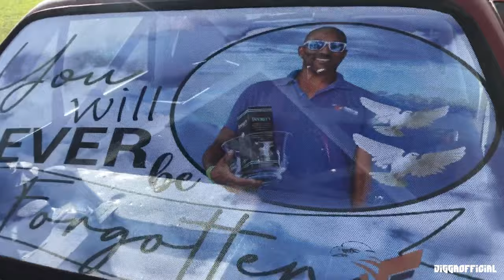Street Cars FULL SEND IT! Leaving Funeral of Late Friend. (Crazy Burnouts) (Vlog 27)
In this video we have a collage of Burnouts done by Friends of the late Owen Cumberbatch. Otherwise known as “Bird”. These burnouts were done as a tribute to the late Cumberbatch’s passion for Motorsport. As he was a well known Barbados Rally Driver accross the island.

My condolences to the close friends and family.